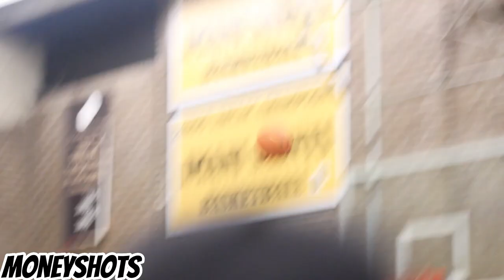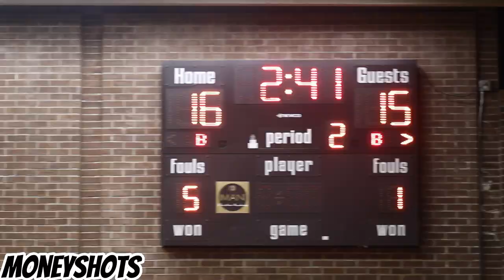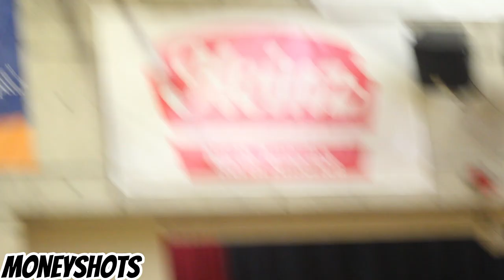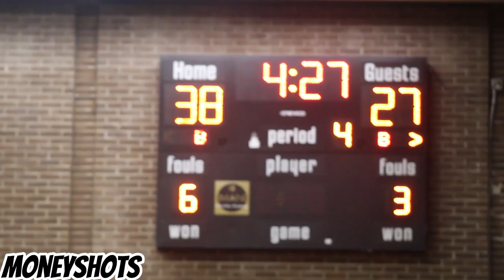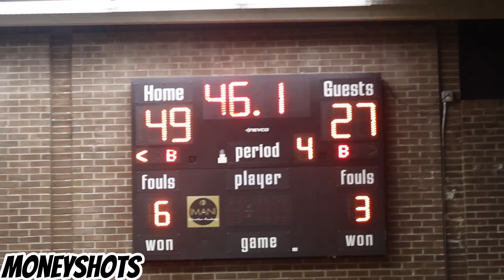Apollo Ridge @ IMANI Boys MS Basketball